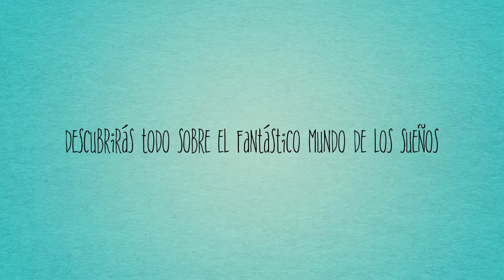Album ilustrado SONIALITAS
¡Un libro de ensueño! Álbum ilustrado de 44 páginas. Medidas: 22 x 22 cm. Impreso en papel ecológico de alta calidad y portadas plastificadas.

¿Te has preguntado de dónde vienen tus sueños? ¿De qué están hechos y cómo crecen? ¿Te gustaría conocer el misterio? ¡entonces TE ENCANTARÁ ESTE LIBRO!
Somos los Sonialitas, unos seres plumíferos de alas multicolores con la fantástica misión de cultivar, mimar y entregar los sueños del mundo entero. Descubrirás cómo van creciendo y madurando sus colores hasta llegar al punto justo para ser soñados.
Todo comienza con el brotar de nuestras emociones, pensamientos y sentimientos...

Las puertas de un fantástico universo se abren en cada página. Maravillosas ilustraciones revelan misterios y curiosidades del inexplorado mundo de los sueños. Conocerás cuáles son sus semillas y cómo germinan, los cuidados y mimos que reciben de parte de los Sonialitas, hasta que sus historias de colores brotan listas para ser soñadas.
¡También compartimos nuestras sugerencias para soñar bonito!

📖 Libro Sonialitas edición impresa:
Libro ilustrado de 44 páginas y 22 x 22 cm. Impreso en papel ecológico reciclado de 150 g y portadas plastificadas de 350 g. Da gusto tenerlo en mano!

📖 Libro Sonialitas edición digital:
Libro ilustrado en formato PDF. Léelo donde quieras en tu aplicación preferida y en cualquier dispositivo fijo y móvil.